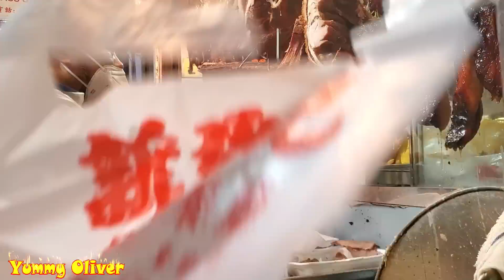Super Crispy#PigBelly HongKongStreetFood RoastedDuck Roasted#Piglet Goose Soysauce#chicken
肥美#燒豬，脆皮#燒腩骨 燒乳豬，玫瑰露#油鷄，肥美腩仔#叉燒 燒鴨 旅游 燒臘 香港美食 新強記 Super Crispy#PigBelly HongKongStreetFood RoastedDuck Roasted#Piglet Goose Soysauce#chicken

人流多到爆炸，脆皮#燒腩骨 燒乳豬，肥美腩仔#叉燒，肥美#燒豬，玫瑰露#油鷄 燒鴨 旅游 燒臘 香港美食 新強記 HongKongStreetFood Super Crispy#PigBelly，Roasted#Piglet RoastedGoose Soysauce

爽滑玫瑰露#油鷄 切鷄 脆皮#燒腩骨 燒鴨 燒乳豬，肥美腩仔#叉燒，肥美#燒豬 旅游 燒臘 香港美食 新強記 Yum Soysauce#chicken，Super Crispy#PigBelly HongKongStreetFood Roasted#Piglet

地標美食脆皮#燒腩骨 燒鴨 燒乳豬，肥美腩仔#叉燒，肥美#燒豬，玫瑰露#油鷄 旅游 燒臘 香港美食 新強記 Super Crispy#PigBelly HongKongStreetFood Roasted#Piglet RoastedGoose Soysauce

好多汁水，熱辣辣脆皮#燒腩骨 香港燒豬 ，地標美食，燒乳豬，玫瑰露#油鷄，肥美#燒豬肥美腩仔#叉燒 燒鴨 旅游 燒臘 香港美食 新強記 Iconic Crispy#PigBelly RoastedDuck Roasted#Piglet Soysauce#chicken

絕對超值，40蚊一對新鮮燒豬手，脆皮#燒腩骨 燒乳豬，玫瑰露#油鷄，肥美#燒豬肥美腩仔#叉燒 燒鴨 旅游 燒臘 香港美食 新強記 Yummy Crispy#PigKunckle Belly RoastedDuck Roasted#Piglet Soysauce#chicken

脆皮#燒腩骨 燒乳豬，玫瑰露#油鷄，肥美#燒豬肥美腩仔#叉燒 燒鴨 旅游 燒臘 香港美食 新強記 Super Crispy#PigBelly RoastedDuck Roasted#Piglet Goose Soysauce
脆皮#燒腩骨 脆皮#燒乳豬，金星玫瑰露#油鷄 肥美#叉燒 燒鴨 旅游 燒臘 香港美食 新強記 Super Crispy#Pig，Roasted#Piglet RoastedGoose Soysauce

聖誕節 脆皮#燒腩骨 新鮮出爐皮脆肉嫩多汁水，肥美腩仔#叉燒，玫瑰露#油鷄 燒鴨 旅游 燒臘 香港美食 新強記 Super Crispy#RoastedPig，Crispy#Belly，Crispy#RoastedDuck Soysauce#chicken

脆皮#燒腩骨 燒乳豬，肥美腩仔#叉燒，肥美#燒豬，玫瑰露#油鷄 燒鴨 旅游 燒臘 香港美食 新強記 HongKongStreetFood Super Crispy#PigBelly， Roasted#Piglet RoastedGoose Soysauce

新鮮脆皮#燒腩骨，多汁水，熱辣辣燒鵝，肥美腩仔叉燒，玫瑰露#油鷄 旅游 燒臘 香港美食 Crispy#PigBelly RoastedGoose Crispy Roasted#Piglet Pigeon

香港燒臘老店#新强記，出品相當穩定，脆皮#燒乳豬，熱辣辣燒鵝，肥美腩仔叉燒，玫瑰露#油鷄 旅游 燒臘 香港美食 Crispy Roasted#Piglet，Crispy#pigBelly RoastedGoose Soysauce

新鮮脆皮厚肉爆汁#燒豬頭 40蚊一個，食皮都抵翻，脆皮#燒乳豬，熱辣辣燒鵝，肥美腩仔叉燒，玫瑰露#油鷄 旅游 燒臘 香港美食 HKD40 Best Crispy#Pighead，Belly Piglet，Roasted Goose，SoySauce Chicken

一流脆皮#燒乳豬，皮脆肉嫩多汁水，燒豬#燒腩骨，肥美腩仔#叉燒，玫瑰露#油鷄 燒鴨 旅游 燒臘 香港美食 Super Crispy Roasted#Piglet，Crispy pig Belly，Crispy#RoastedGoose Soysauce

40蚊一手一脚，新鮮爆汁#燒豬手，出爐脆皮#燒豬 腩骨頭，肥美腩仔叉燒，熱辣辣燒鵝，玫瑰露#油鷄 乳鴿 旅游 燒臘 香港美食 The Best Crispy#PigKunckle，Belly，SoySauce Chicken Roasted Goose

一流爽叉燒，夠脆皮燒豬#燒腩骨，熱辣辣厚肉#燒鵝，肥美腩仔#叉燒，玫瑰露#油鷄 旅游 燒臘 香港美食 RoastedGoose，Most Insane Crispy Roast#Belly，Duck，BBQ pork SoySauce Chicken

經典琵琶鴨，脆皮#燒乳豬，好味，新鮮多汁水，肥美腩仔叉燒，玫瑰露#油鷄 旅游 燒臘 香港美食 Most Insane Crispy Roast Piglet Belly，Roasted Duck，SoySauce Chicken

厚肉大#燒鵝，鋪頭代表作，燒豬#燒腩骨，夠脆皮，好味，新鮮多汁水，肥美腩仔叉燒，玫瑰露#油鷄 旅游 燒臘 香港美食 Best Roasted Goose，Crispy#Pig Belly，Kunckle，SoySauce Chicken

新鮮宰割爆汁#燒豬手 40蚊一份，真係抵到爛，脆皮#燒豬，熱辣辣燒鵝，肥美腩仔叉燒，玫瑰露#油鷄 旅游 燒臘 香港美食 HKD40 Best Crispy#Pig Kunckle，Belly，Piglet，Roasted Goose，SoySauce Chicken

上海街 肥仔師傅慢刀斬#燒豬 乳豬，新鮮燒製多汁水，熱辣辣燒鵝，肥美腩仔叉燒，玫瑰露#油鷄 旅游 燒臘 香港美食 Best Crispy#PigBelly，Piglet，Roasted Goose，SoySauce Chicken

肥仔師傅把刀真係超級快，過節一流企檔，新鮮燒製多汁水，熱辣辣燒鵝，肥美腩仔叉燒，玫瑰露#油鷄 旅游 燒臘 香港美食 Most Insane Crispy Roasted Goose，Crispy#PigBelly，SoySauce Chicken

Most Insane Crispy Roast Pig Belly，Signature Food，SoySauce Chicken
上海街 脆皮燒豬#燒腩骨，新鮮燒製多汁水，熱辣辣燒鴨，肥美腩仔叉燒，玫瑰露#油鷄

Signature Roasted Pig，Crispy Belly，Crispy#RoastedDuck Soysauce#chicken ASMR HongKongStreetFood 鋪頭代表作，燒豬#燒腩骨，夠脆皮，好味，新鮮多汁水，肥美腩仔叉燒，玫瑰露#油鷄

燒豬腩骨 不見天 軟骨位置 厚脆皮 全部都係好食的部位，最緊要係新鮮多汁水，藥材味重燒鴨，玫瑰露#油鷄 旅游 燒臘 香港美食 Signature BBQ Pig，Juicy Belly，Chuckle，Crispy RoastedDuck white#chicken